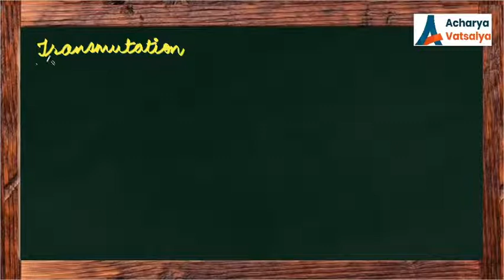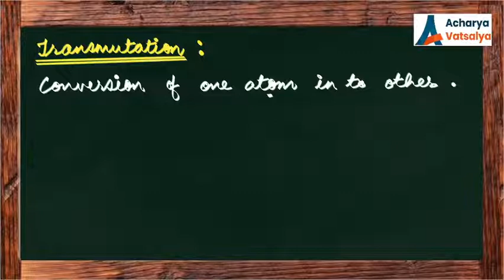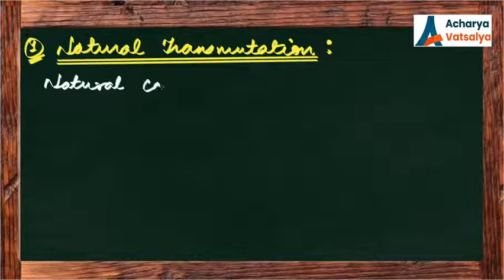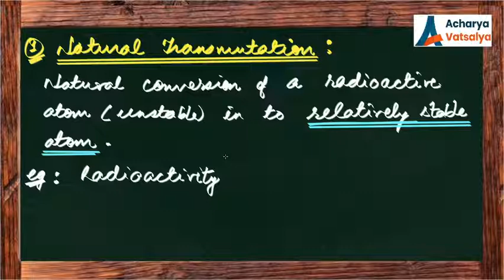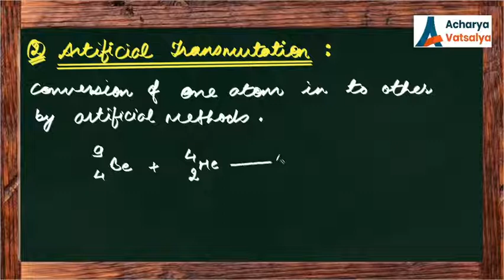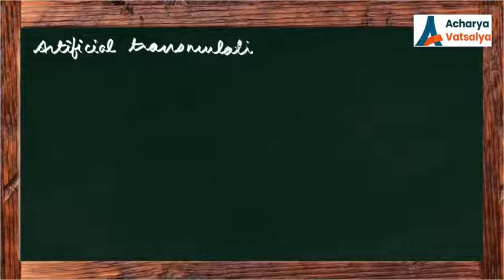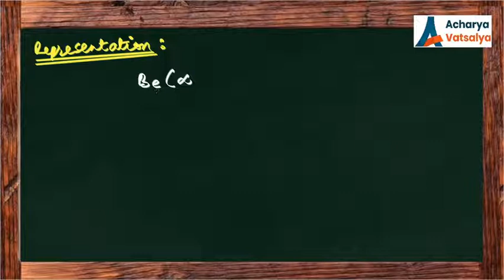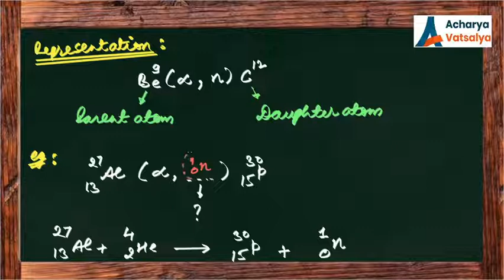NUCLEAR CHEMISTRY : Lecture 6 : Transmutation / Artificial Radioactivity